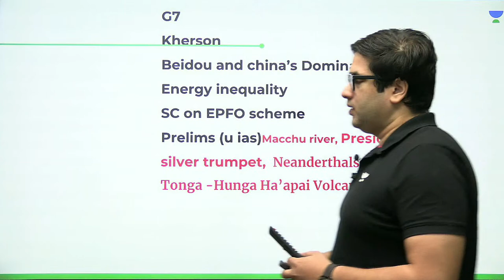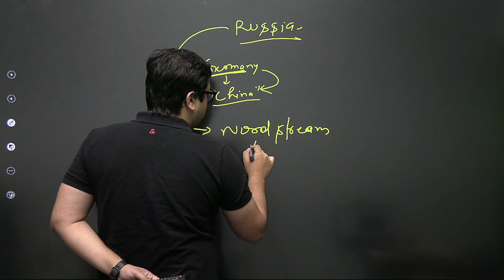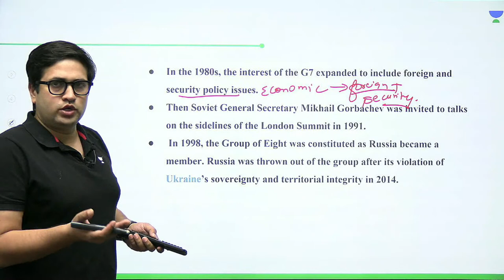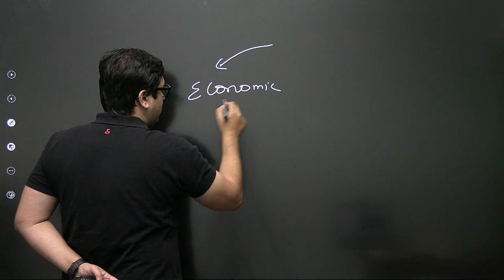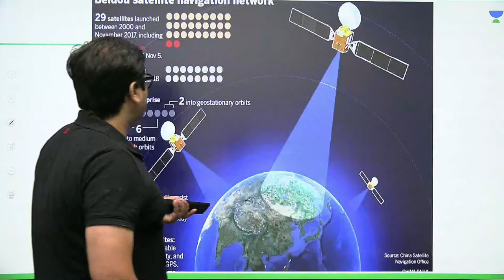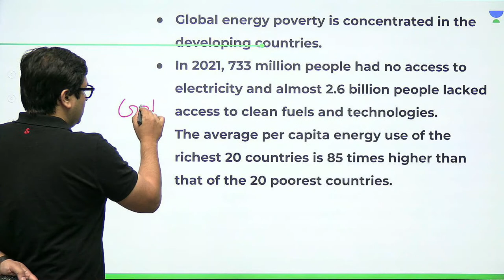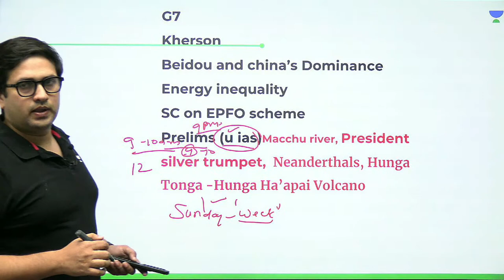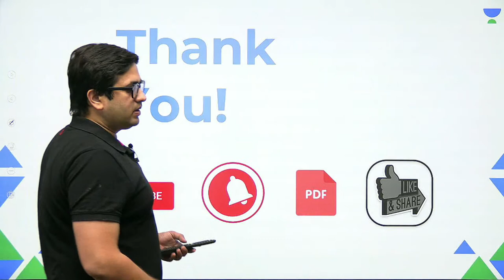The Hindu Editorial Analysis | 5th November 2022 | Saurabh Pandey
- In this session, Educator Saurabh Pandey will be discussing The Hindu Editorial Analysis of 5th Nov 2022 for UPSC CSE Aspirants. The Hindu editorial is most important for UPSC CSE Preparation

G7
Kherson
Beidou and china’s Dominance
Energy inequality
SC on EPFO scheme

You can enroll to Unacademy Subscription and get the following benefits:
1. Learn from your favourite teacher
2. Dedicated DOUBT sessions
3. One Subscription, Unlimited Access to Live Online Classes and Videos
4. Real-time interaction with best-in-class teachers
5. You can ask doubts in live online classes
6. Limited students in each Class
7. Download the videos & watch them offline